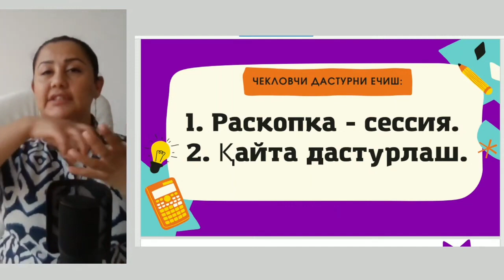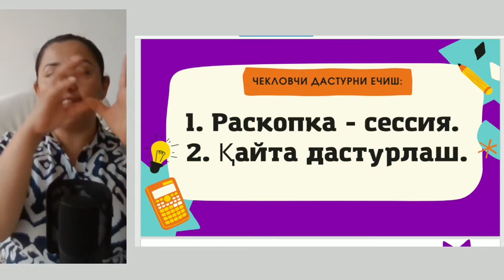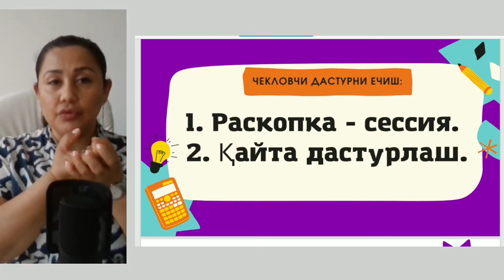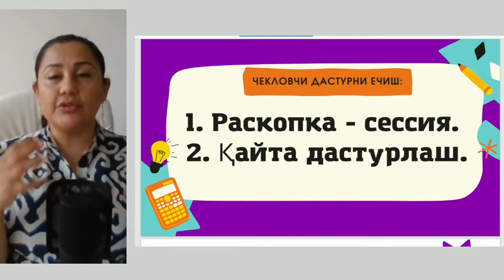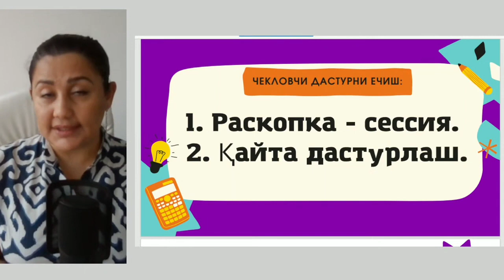Чекловчи, бузғунчи дастурларни қандай ечиш мумкин? "Онгни пулга дастурлаймиз" бепул вебинардан